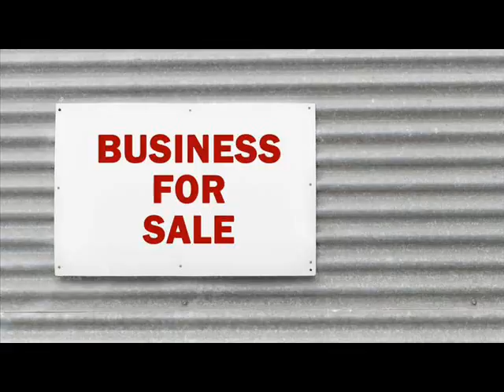Websites For Sale Alexandria Campbell Kentucky.wmv